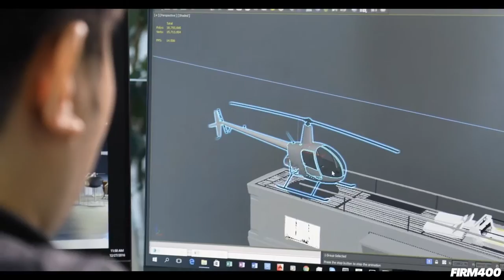CES 2017: FURRION ROBOTICS FEATURE & THE ELYSIUM TOUR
Firm400 Taking You Back To CES 2017 In Las Vegas Where We Got An Exclusive Tour With Australian Based Technology Company Furrion. Checkout The Video & Learn More About Their Prosthesis Exobionic Racing Mech & Exclusive Tour Of The Elysium.